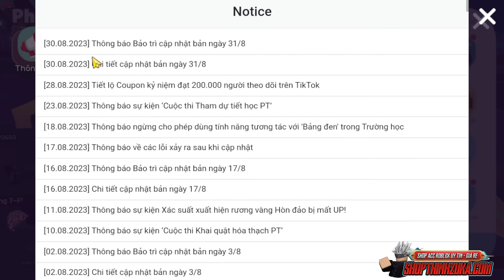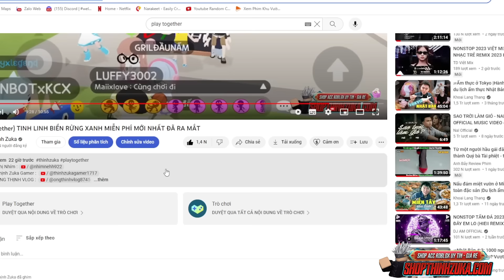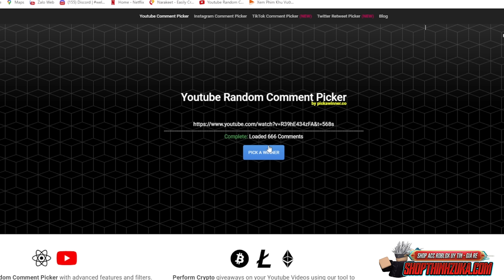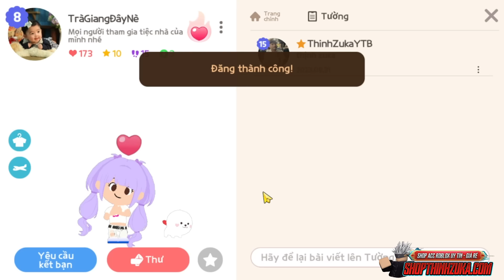(Play Together) NHẬN MIỄN PHÍ 2 TÀU MỚI, NHẪN CẦU HÔN, KIẾM VÕ SĨ, ĐỒ MÈO VIPP